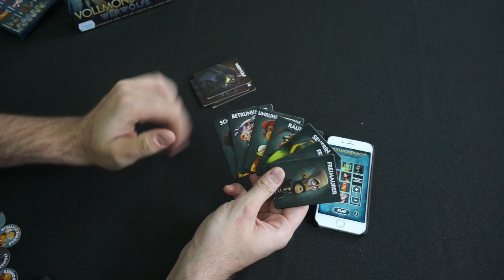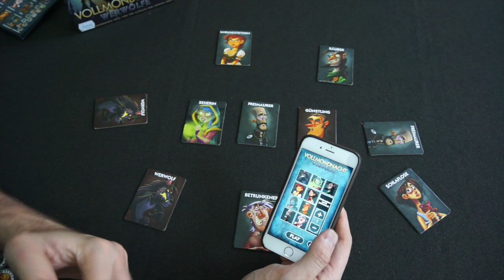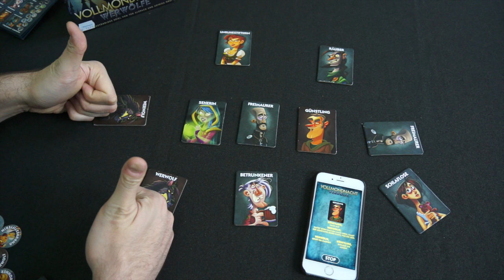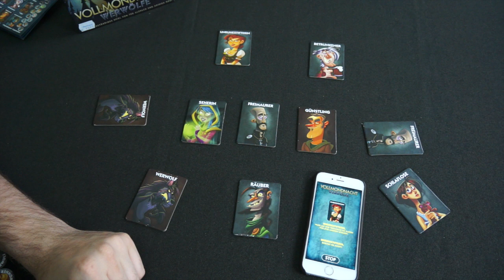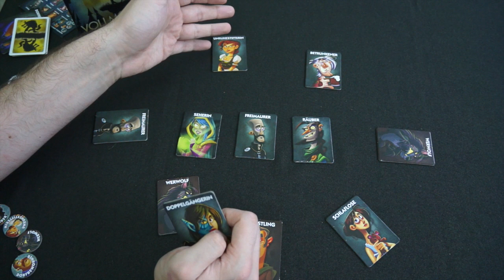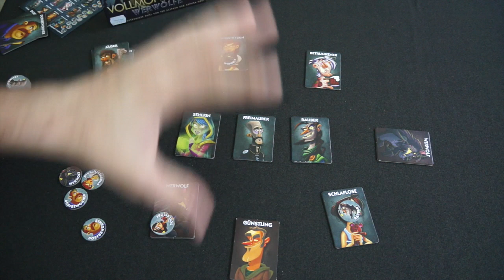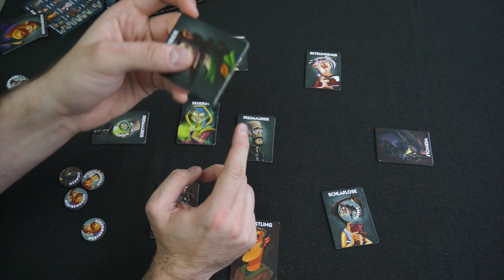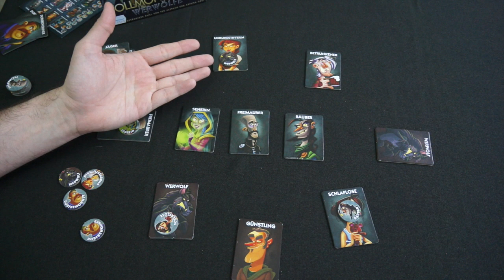Vollmondnacht: Werwölfe - Deutsche Version im ausführlichen Test - Brettspielblog.net